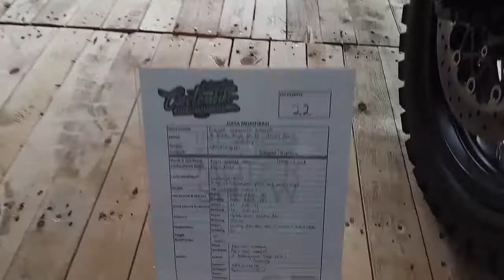ROYAL ENFIELD 500 Guns N' Roses Scrambler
Indonesian Custombike Expo & Championship IIMS 2018 Indonesia International Motor Show Grand City Surabaya.